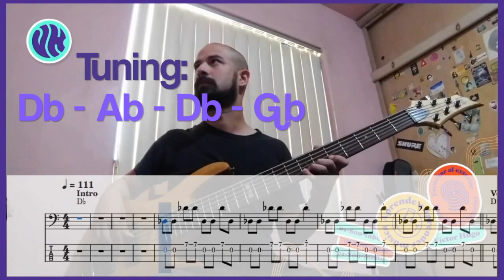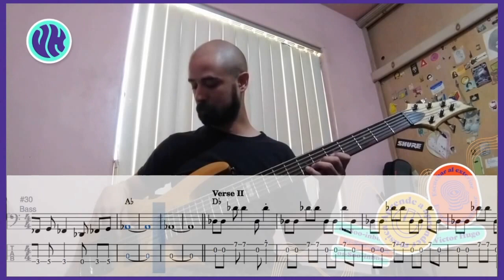All Apologies - Nirvana | Bass Cover + Tabs